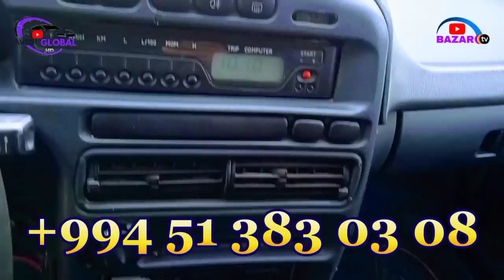Bərdə Maşın Bazarındakı Avtomobillərdə Alıcı Keyfiyyəti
salam deyerli izleyiciler sehifemize abune olaraq beyenerek rey bildirerek destek oldugunuz ucun tesekkur edirem.ve bir daha yeni izleyicilerimizden xahis edirem sehifemize abune olub beyenib fikirlerini yazmagi unutmayin.masinini satmaq ucun de bize muraciet ede bilersiniz masinlariniz terefimizden youtube sehifemizde paylasilacaq .bizimle elaqe watsapp 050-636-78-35

REKLAM VE İŞ BİRLİYİ ÜÇÜN - 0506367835 VƏ 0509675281